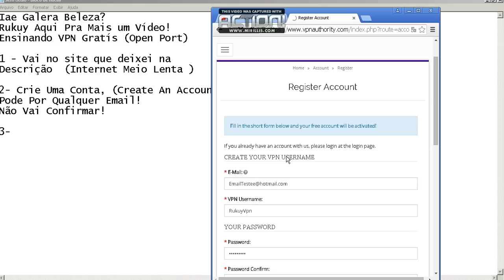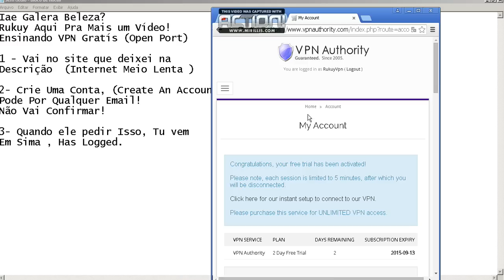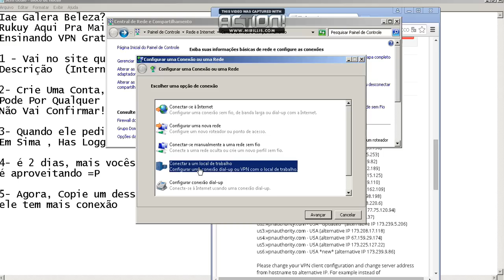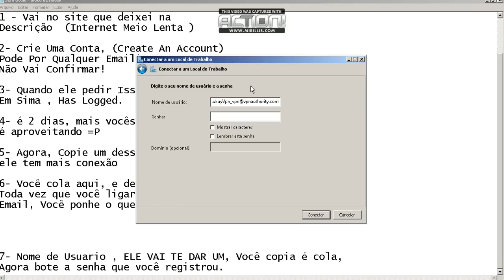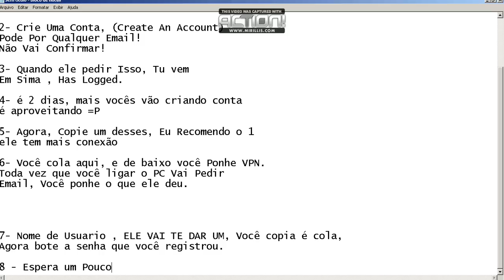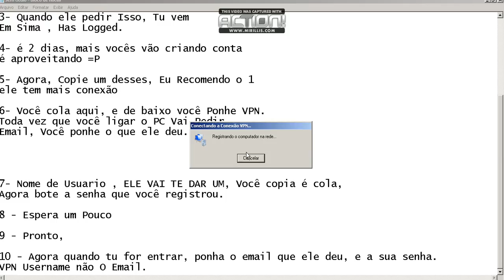VPN GRÁTIS ! [OPEN PORT] ‹ Rukuy ›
Ficou sem microfone =/ Desculpa .. Mais só vai ser esse vídeo q vai ficar, vou ir comprar outro Logo logo..

Toda vez que você desligar o PC Ou Ligar , vai lá e poem seu VPN
Se dizer senha errada, Vai ter q criar Outro..
Mais é so assim ,